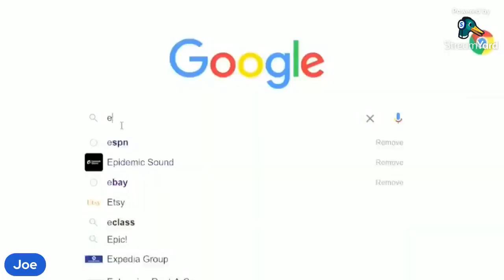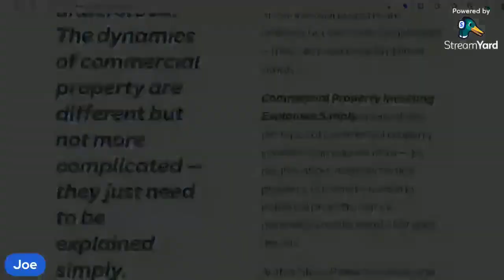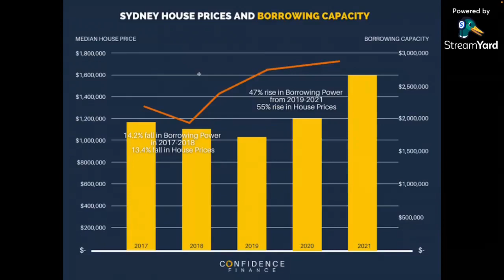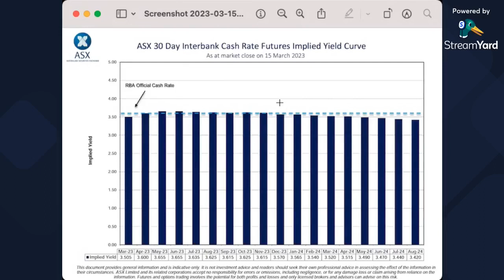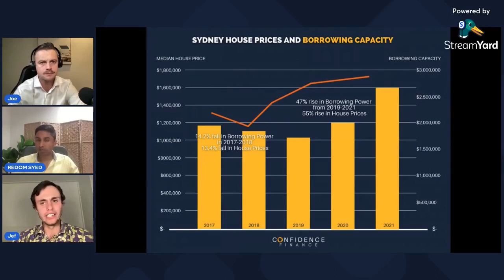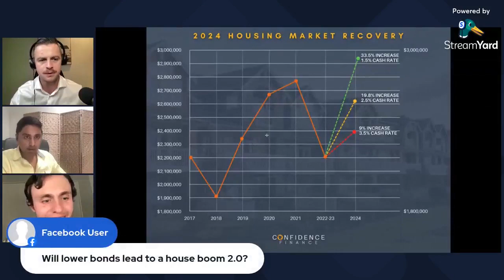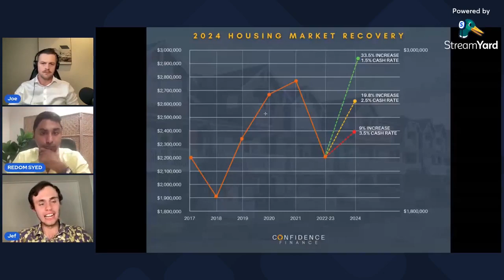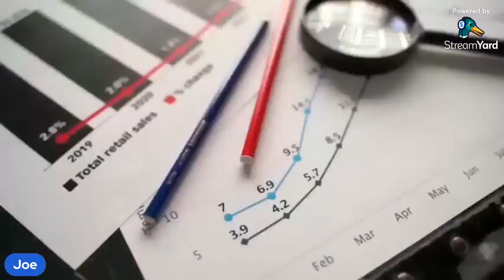What the tightest financial condition in a decade mean for Property:Is it time to buy? - Redom Syed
0:09:26 What was your first Property Investment?
0:12:59 What are the real learnings you took away from the pure focus on the Cash Flow side of things?
0:20:34 How does raising interest rates affect borrowing Capacity?
0:25:17 What is the definition of borrowing capacity?
0:27:40 What if the Banks decided to increase serviceability and borrowing capacity for people?
0:31:13 ASX 30-Day Interbank Cash Rate Futures Implied Yield Curve
0:35:49 If the same theory in Adelaide / Perth you won't see a correlation between borrowing capacity and house prices - Or is that due to low starting price? - therefore a lower floor?
0:41:36 What Impact do you think that's going to have on the Property Market for interest rate rising?
0:45:06 Explanation of SVB issue
0:49:39 Are we at risk of Bankruptcy in Australia?
0:51:32 2024 Housing Market Recovery
1:03:56 What are the things that you consider when you are buying a property?
1:10:27 Value add Strategy
1:16:33 Some High-Value areas
1:22:54 Does Redom think in the current market the higher price points (Capital Growth focus) say $500k - $700k are better to hold if you can handle the negative cash flow?.
1:30:12 Do you invest in areas that have already been rezoned?
1:37:14 Does Redom have a hot tip about the high-speed rail line Newcastle south. Will it happen? What areas will possibly benefit?
1:40:01 350k Budget...Buy now or Wait?
1:45:09 How can people learn more from you?

Redom Syed is the Broker for Homebuyers and Property Investors. He is the host of the Australian Property Talk Podcast.

Redom is passionate about improving financial literacy standards in Australia and educating Australians about how credit works. He is recognized as an industry expert on lending market dynamics and is renowned for producing market-leading insights.